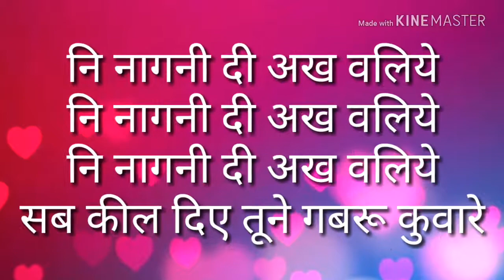Daru badnam new whatsapp status by desi junction